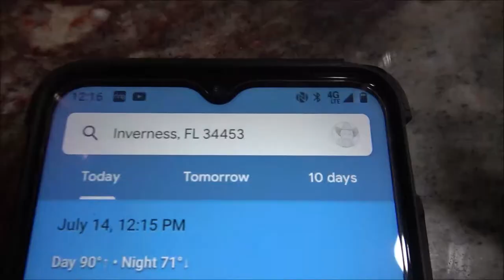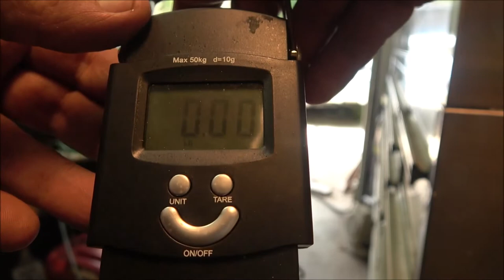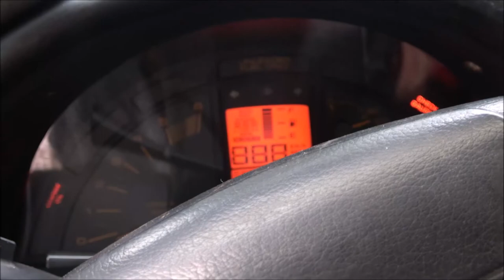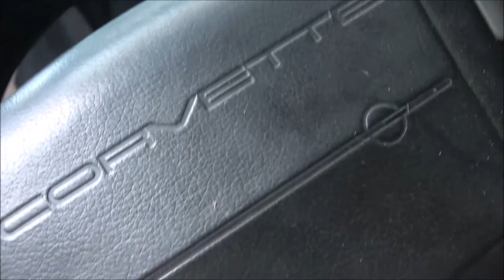1990 Corvette C4 New Battery And A Tip For A Little More Horse power In 4K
This little tip on horse power really helps the performance of your vehicle.